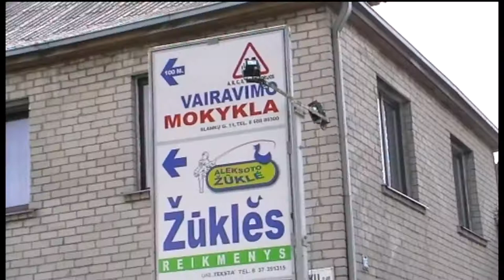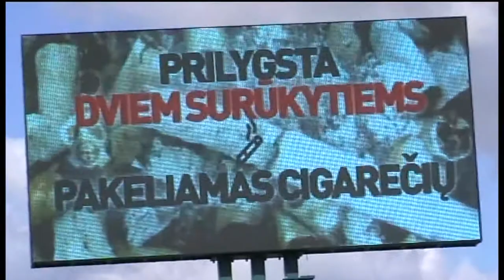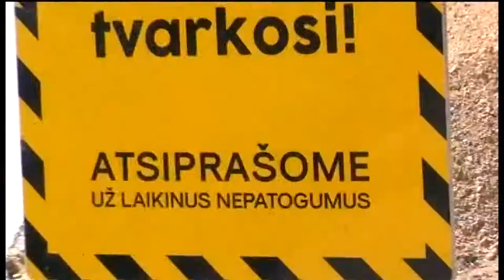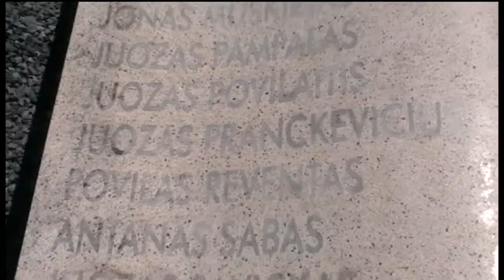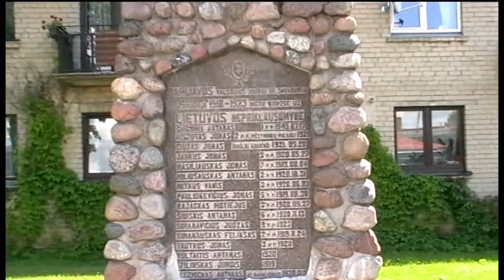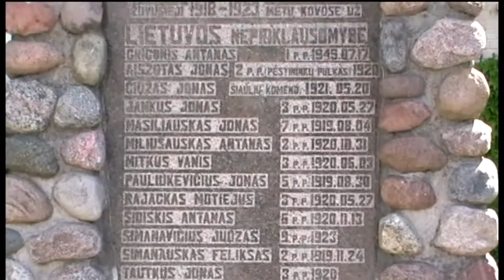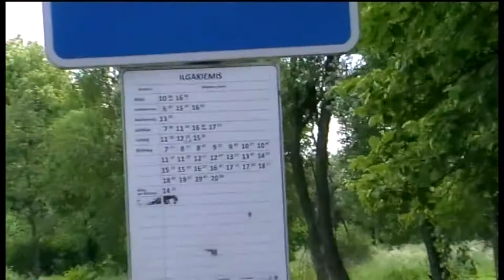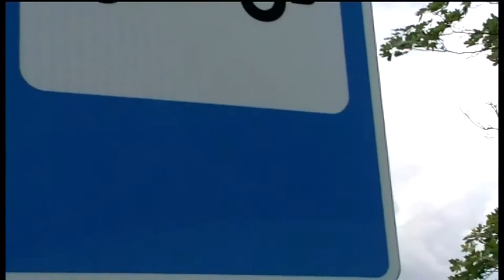Traveling with Saulius Kintera*Kaunas-Garliava-Pajiesys [to a friend]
oooooooooooooooooooooooooooooooooooooooooooooooooooo
*** važiuojame pas seniai nematytus draugus * we go to friends who have not been seen before *
oooooooooooooooooooooooooooooooooooooooooooooooooooo
*  Saulius Kintera. Luxembourg, 2017 ***